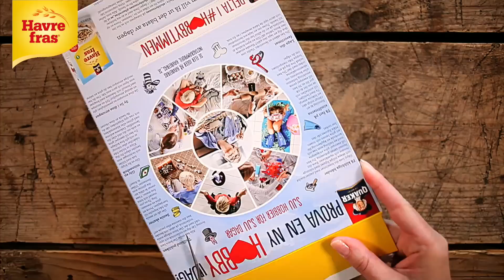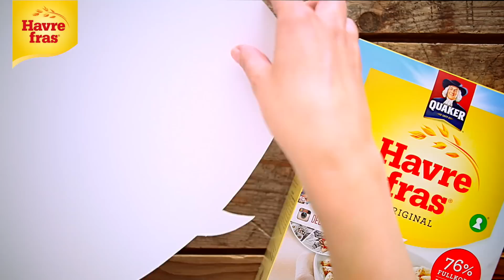Havrefras - Pomponkat - DK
Hobbyer er lidt ligesom morgenmad. En god hobby kan puste nyt liv i hjemmet og give en hel masse god energi og livsglæde.
Start dagen med en god og fiberrig skål Havrefras og kast jer ud i en ny, spændende hobby. Få mere inspiration på